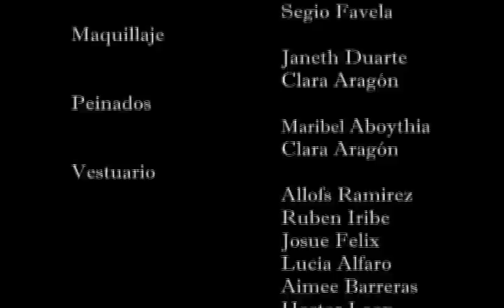Miente, Bengala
Video Clip musical realizado por los alumnos de comunicacion del CEUVA, en Cd. Obregon. Espero que les guste. La cancion es Miente del grupo Bengala